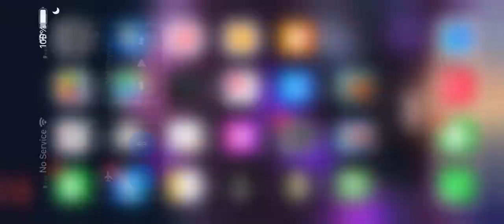Waking up Monculus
First seasonal ever and they changed the wubbox power up sound